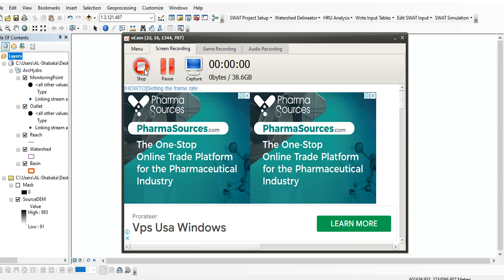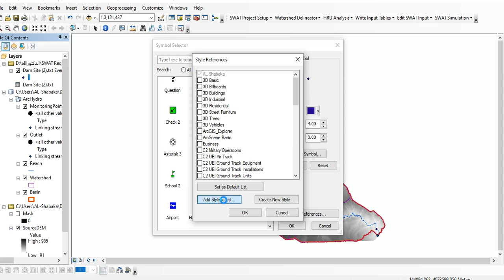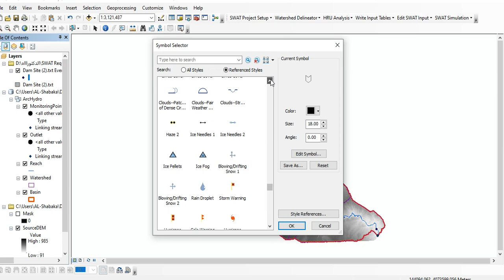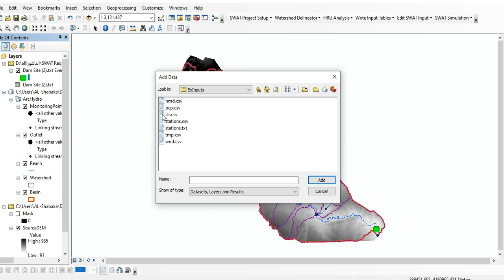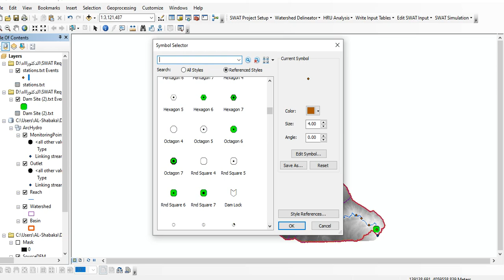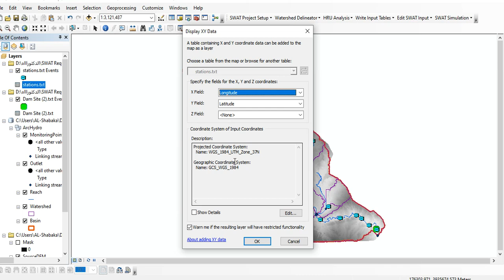Display x y coordinate data in ArcGIS